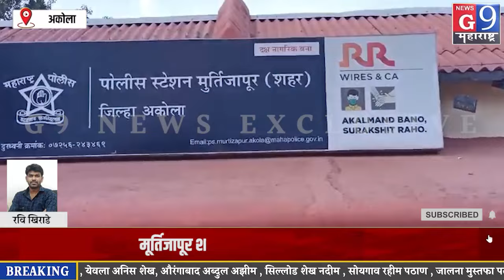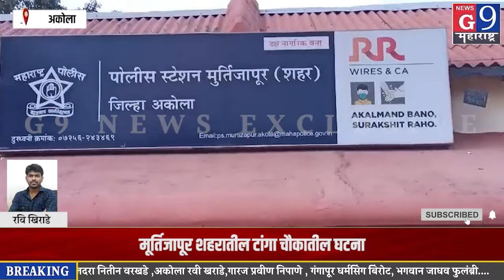अकोला - मूर्तिजापूरात भरदिवसा महिलेच्या गळ्यातील चेन हिसकावून चोर पसार